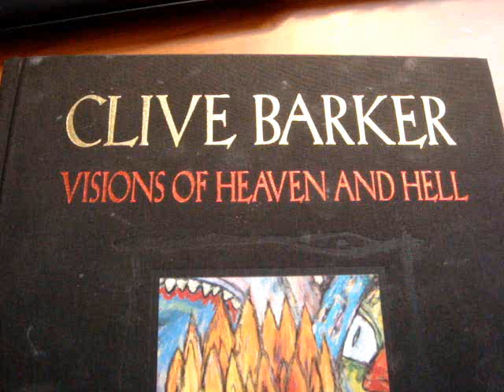Clive Barker inspired Collaboration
I received a book from Paganartguy a week ago and i totally love it...so much that i have asked Eric to join me in doing a collaborative artwork inspired by the artworks of Clive Barker.